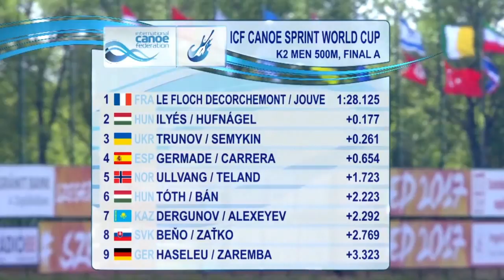2017 ICF World Cup 2 in Szeged, Hungary, Men's K-2 500m Final A. HD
1st  (FRA)  Guillaume Le Floch Decorchemont Sébastien Jouve
    1:28.125.
2nd  (HUN)  Róbert Ilyés Tibor Hufnágel  1:28.302.
3rd  (UKR)  Igor Trunov Ivan Semykin   1:28.386.
4th  (ESP)  Rodrigo Germade Óscar Carrera   1:28.779.
5th  (NOR)  Lars Magne Ullvang Hakeem Teland   1:29.848.
6th  (HUN)  Dávid Tóth Kristóf Tamás Bán   1:30.348.
7th  (KAZ)  Alexey Dergunov Yevgeniy Alexeyev   1:30.417.
8th  (SVK)  Ľubomír Beňo Miroslav Zaťko   1:30.894.
9th  (GER)  Timo Haseleu / Maximilian Zaremba   1:31.448.